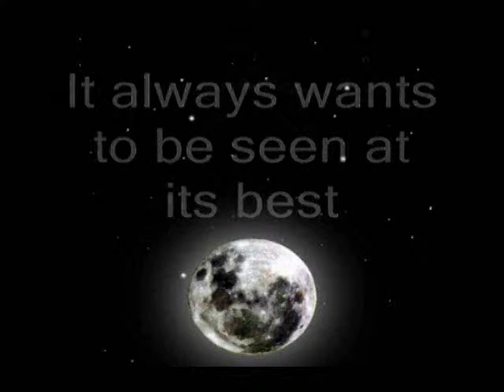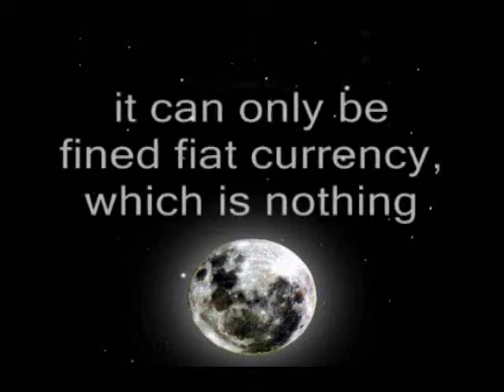Green Blues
A Classic Organic (really played) English ECO rock song about the allegedly corporate takeover of the earth, allegedly being orchestrated from the Moon. Well it makes a change from the boy meets girl under the silvery moon dancey lovey dovey songs & gobby it's an outside job pro materialism look at needy me me schluck from the pantheon of corporate musick biz sin ness shills. Jeez Al where did that come from?